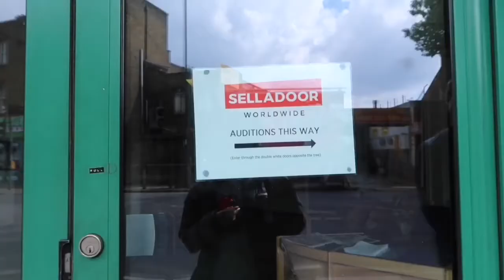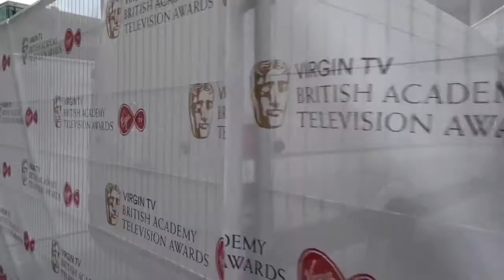2 AUDITIONS & THE BAFTAS.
In this video I go to the BAFTA TV awards and attempt to walk the red carpet for the first time ever.  We eat some good food & I also go to two acting auditions; one for a comedy course and one for an advert. You'll see the outcome of one of those auditions in vlog episode 3 out next week. Love u all.